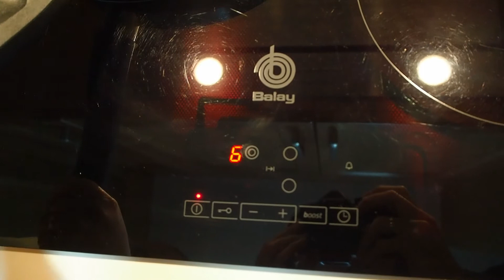Pollo a la naranja muy JUGOSO y DELICIOSO 🍊🤤🤤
Si no sabeis como preparar el pollo, aqui os voy a enseñar una forma en la que nos va a quedar muy rico y jugoso, se trata de pollo en salsa de naranja, y ademas vereis que va a ser muy rapido y sencillo de hacer.

Y recuerda que si te gusta la receta, por favor dale a "ME GUSTA" y compartelo con tus amig@s, así ellos también podran disfrutar de mis videorecetas.  👍

🟤 Veamos que ingredientes vamos a necesitar:

* Dos pechugas de pollo.

* Una cebolla.
* Zumo de tres naranjas.
* Sal.
* Vinagre.
* Pimienta negra.
* Una cucharada de azúcar.
* Una cucharada de maicena.
* Dos dientes de ajo.
* Una cucharada y media de salsa de soja.

Y si teneis alguna duda u opinión🤔, la dejáis abajo en los comentarios📝 ⬇️⬇️

Cocinando con Mari Ángeles